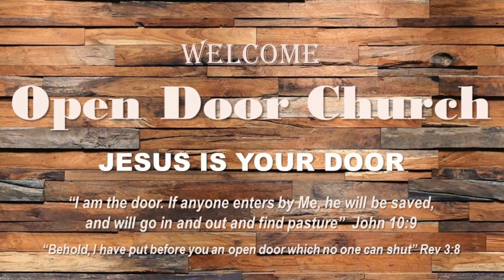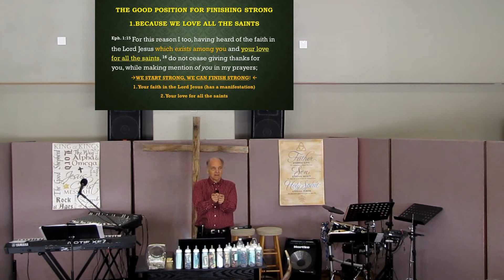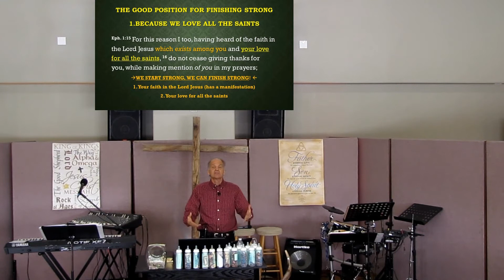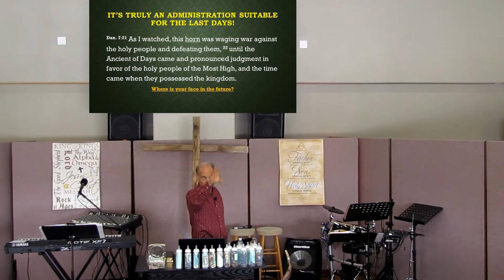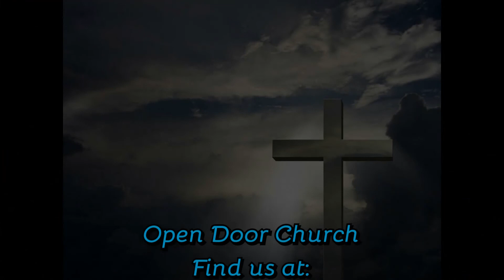2020 02 09 Ed Sisti JESUS THE ONLY ADMINISTRATION SUITABLE TO THE FULLNESS OF THE TIMES part 3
The Lord Jesus fully intends for us to finish strong in these last days.  In Eph. 1 we get  great understanding on how he intends to do it in us.